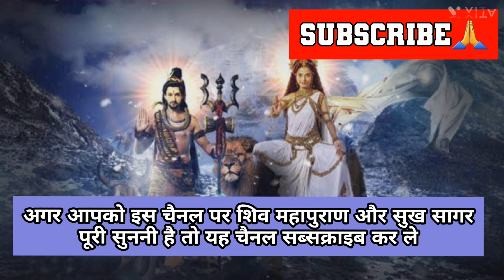Ep72#Sukhsagar chauthe sKand ka paanchva adhyay सुख सागर चौथे स्कंध का पांचवा अध्याय